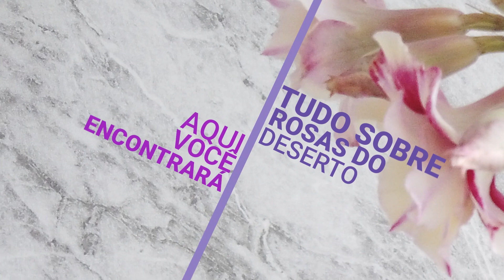Resultado da poda que fizemos em nossa Rosa do Deserto BOAR veja como ficou